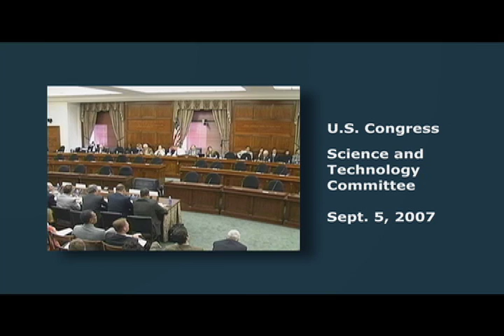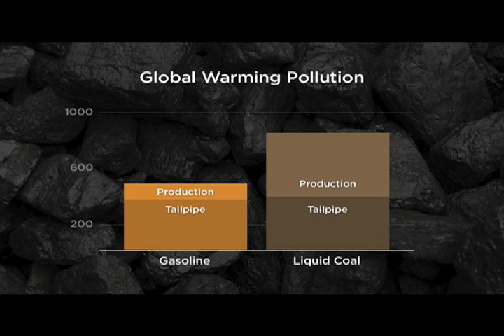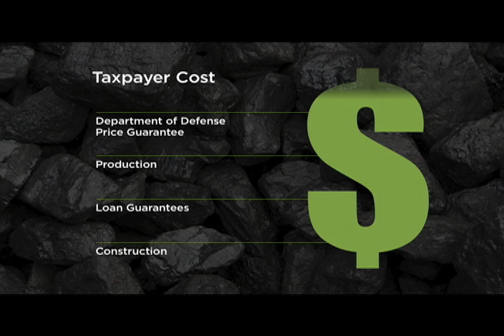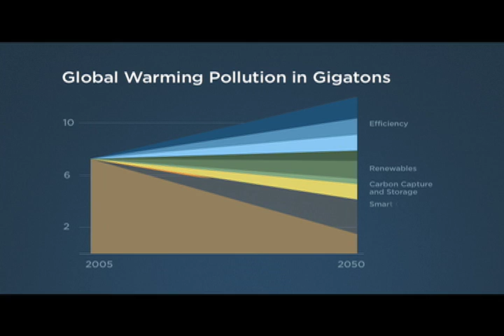Crude Substitute: The Folly of Liquid Coal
America is facing critical choices about its energy future; how do we fulfill our energy needs AND combat global warming?  The coal industry wants to turn coal into a liquid transportation fuel.  But liquid coal would have devastating impacts on our economy, our communities and our environment.